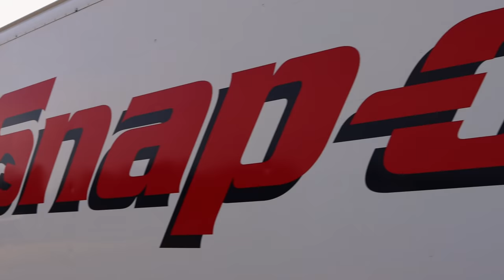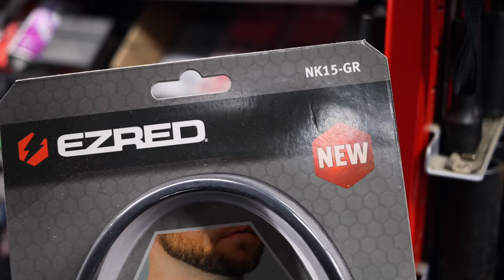Snap On 6 Point Or 12 Point Sockets? Which Is Better And Why? Viewer Question Answered.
Another awesome Friday on the Snap On truck with your favorite Snap On Dealer, Hamilton, Let's Do This!
Today we answer a viewer question on the tool truck, "What's better 6 point or 12 point sockets in chrome if you are only going to have one set?"
I give my opinion and then Hamilton gives his opinion. What's your opinion on this question?

Koon Trucking
200 Davidson Dr.